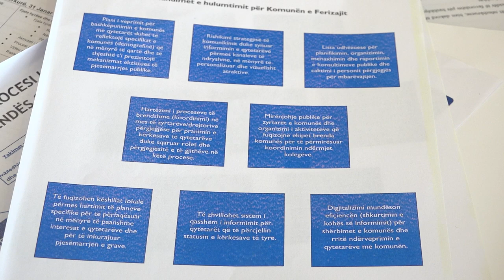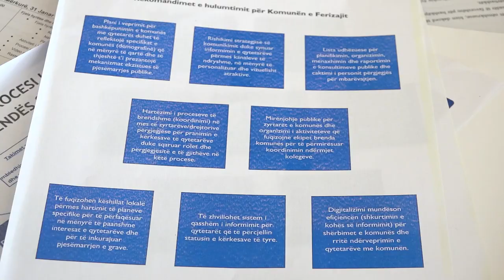“Hartimi i Agjendës sociale” sjell dy projekte për qytetarët ferizajas